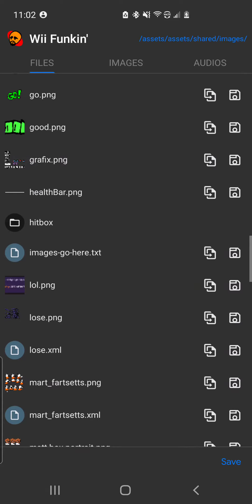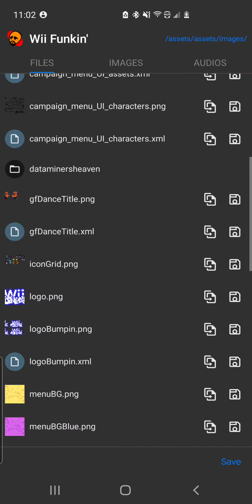I Wonder What I'm Doing?